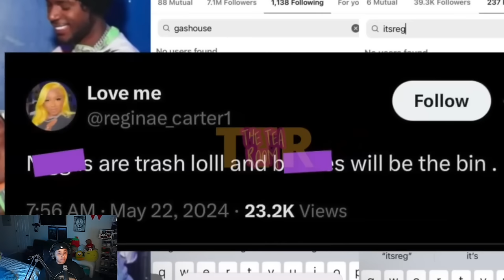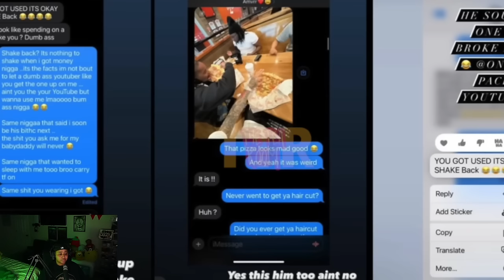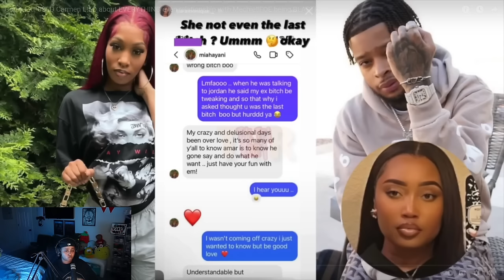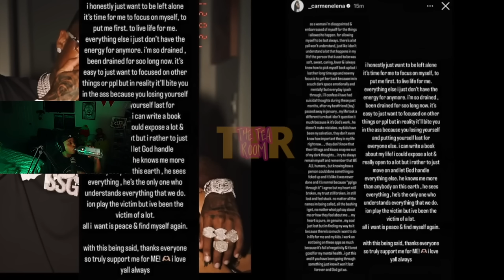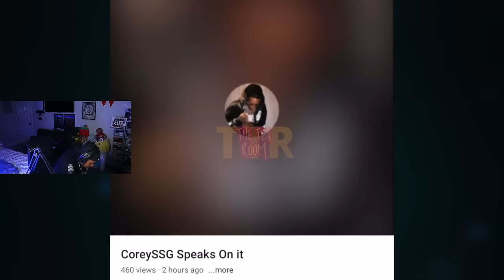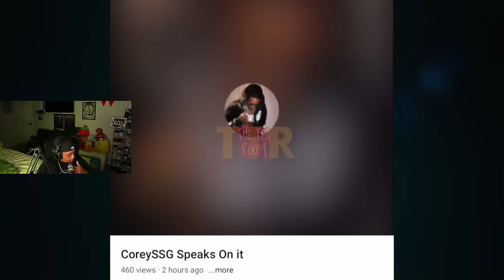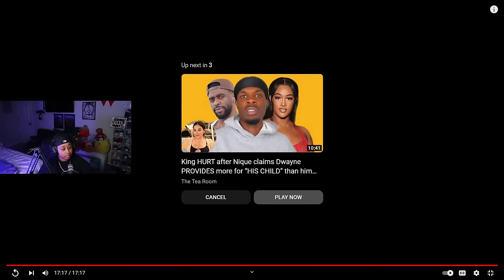Corey EXP0SED Carmen L!ED about EVERYTHING even relationship with Mechie‼️FOE being BLASTED by…